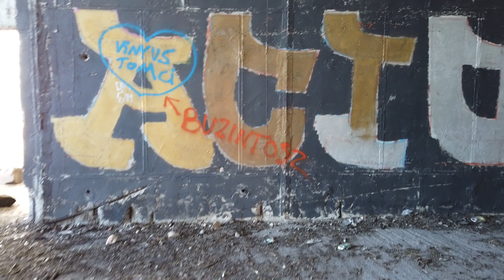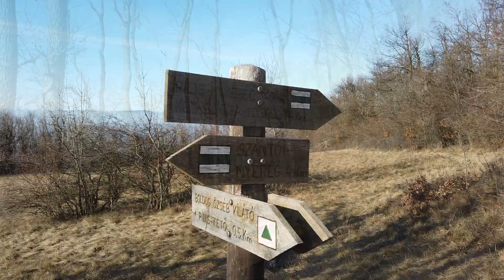Pilis-tető kör 2. rész - A Pilis-tetőről Pilisszántóra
Idei első túrán a januári tavaszban, a Pilis-tetőre vezetett. Konkrétan egy körtúra volt Pilisszántóról indulva, amelynek során a Pilis-tetőt is érintettük.

Ez a videó a túra második részéről készült, a Pilis-tetőről Pilisszántóig.

A teljes túra útvonala a következő volt: Pilisszántó autóbuszforduló - Pilisszántói-kőfülke - Pilis-tető - Pilis-tisztás - Vaskapu-völgy - Pilisszántó autóbuszforduló